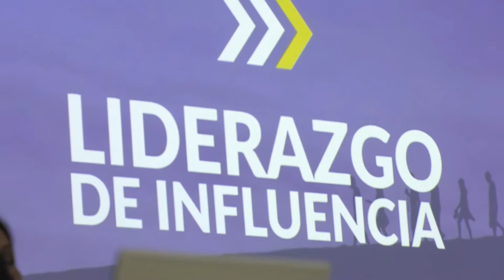Destacan aporte a la educación de presidentes de asociaciones de padres de familia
Por su ardua labor, colaboración y organización en el sistema educativo, a través del programa ‘Escuela para Padres’ en su primera fase, más de 45 acudientes de distintas regiones educativas recibieron reconocimiento por parte del Ministerio de Educación. Se les distinguió su alto sentido de responsabilidad y profesionalismo, lo que se demostró más allá de sus funciones diarias. Las capacitaciones, responsabilidad de la Dirección Nacional de Educación Comunitaria y Padres de Familia, tienen como objetivo concienciar a los acudientes sobre el trato a sus hijos, el manejo de las emociones, la importancia de los valores y deberán efectuarse durante todo el año de manera virtual y presencial, en diversas zonas y centros escolares del país, en observancia rigurosa de las medidas de bioseguridad.